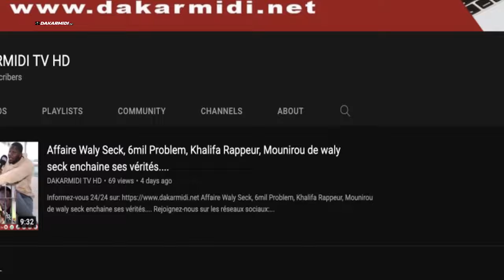Cas Ousmane Sonko, scènes obscènes des séries, immigration clandestine, Iran Ndao parle...